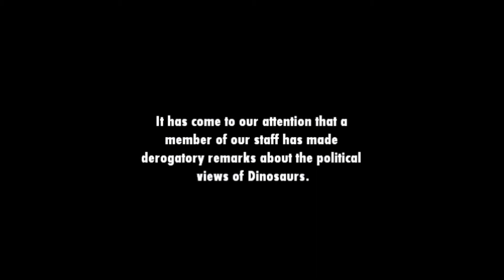A Perfume Commercial (L'Essence Du Flamingo)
It has come to our attention that the use of this product may lead to Congenital Analgesia and Anal Hives.